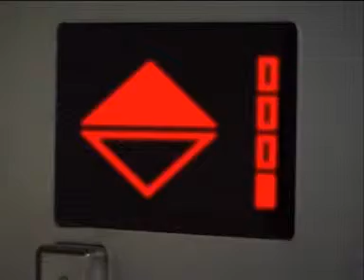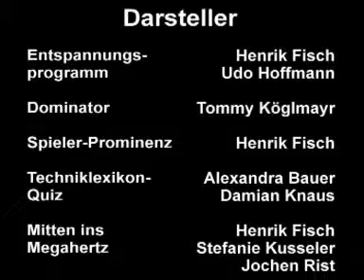PC Player - Multimedia Leserbriefe 05/2000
Entspannungsprogramm
Dominator
Prominentenwerbung
Pong-WM
Techniklexikon-Quiz
Mitten ins Megahertz 19
Papierkorb 6